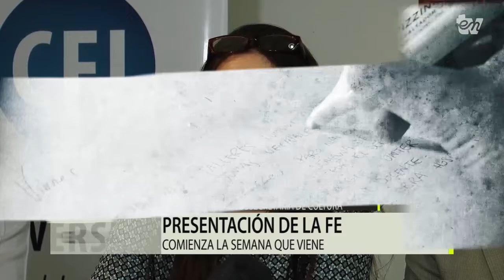EL RESALTADOR 17